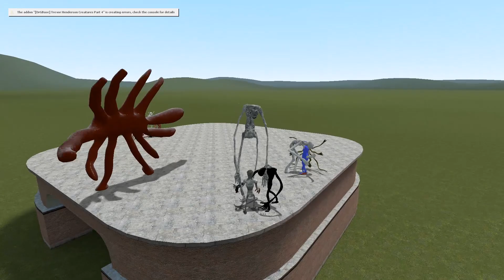BIRD WATCHER VS TREVOR HENDERSON CREATURES! - Garry's Mod Sandbox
The Bird Watcher is the most powerful trevor henderson creature in the Gmod. It's attack damage so high but its move very slow. Bird watcher vs trevor henderson creatures in Garry's Mod Sandbox.